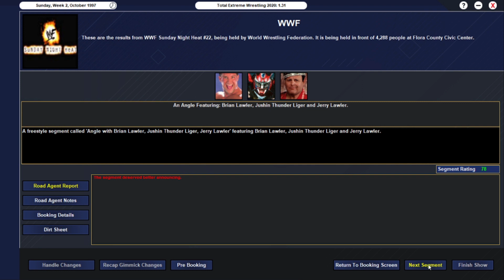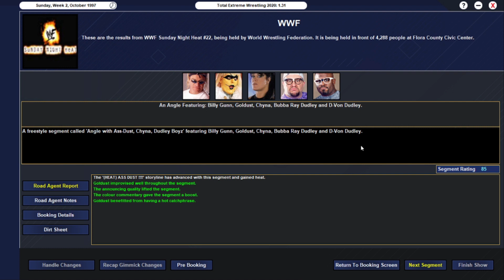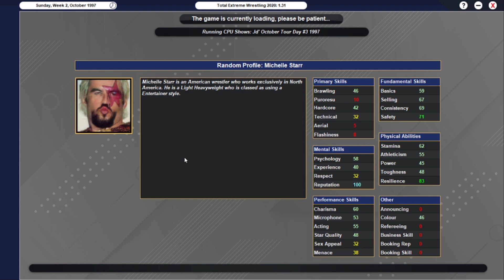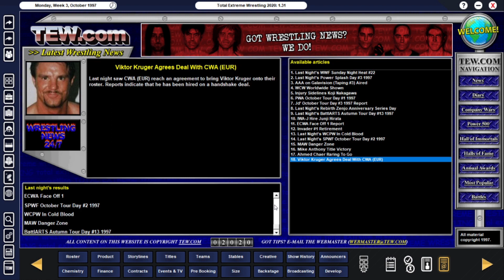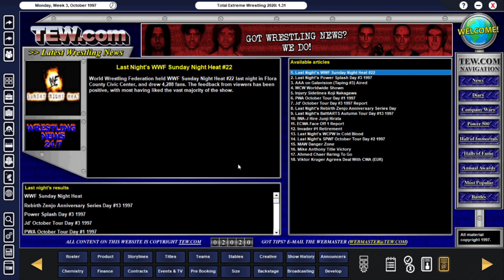TEW 2020 WWF Attitude Era EP 106: Sunday Night Heat "PUSH !!!"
Scott Steiner is having enough of Marc Mero's Attitude to his beautiful wife Sable, with the fans reacting to her...his jealously is starting to show.